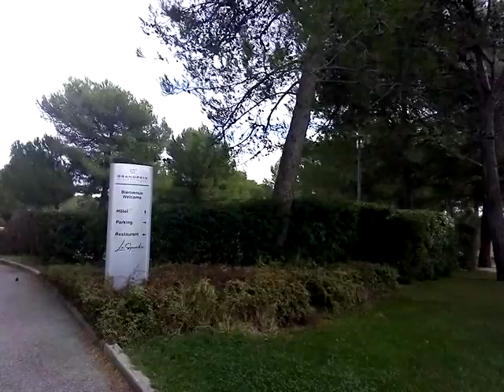L'hôtel Grand Prix au circuit du Castellet...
Le portail était ouvert, j'en ai profité pour faire une petite vidéo...